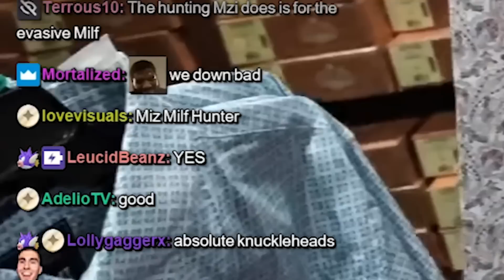I Took Amouranth to a Rodeo...